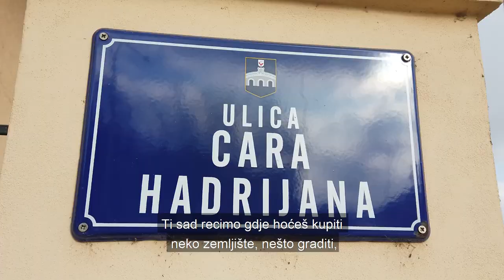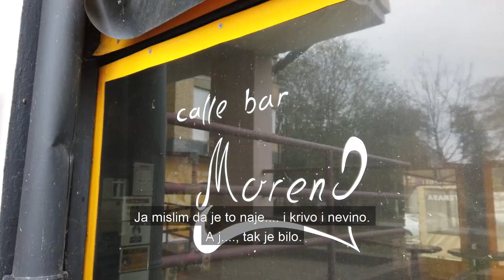DGO I/III (2022) - trailer (HD)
DGO I/III trailer Trailer prati tematiku prvog od ukupno tri dokumentarna filma o Donjem gradu.

Film ćete imati mogućnosti pogledati u Osijeku od 25.3., pa kroz tri datuma u travnju. O tome gdje i kada točno, kao i drugim detaljima, saznat ćete uskoro.

Naziv filma: DGO
Autor filma: Hrvoje Petrović
Glazba korištena u traileru: ‘’Ophelia’’, Instrumental by Reese Westerhoff. (original: The Lumineers, ''Ophelia'', album Cleopatra, 2016.)